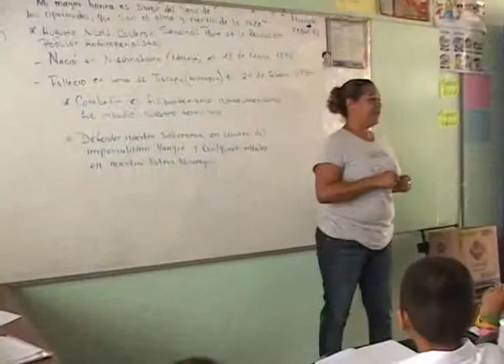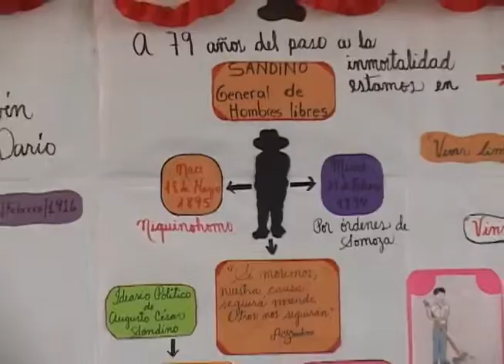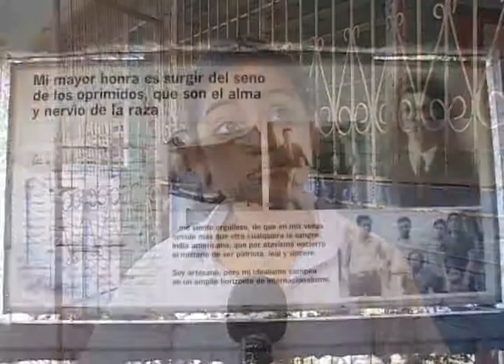Reportaje de Sandino 2014